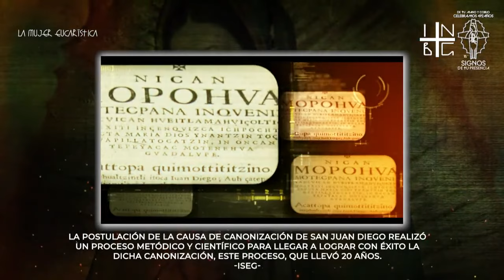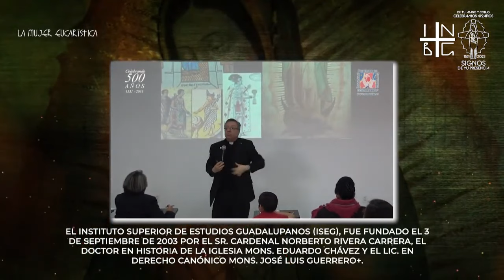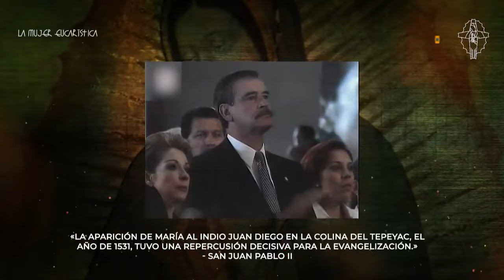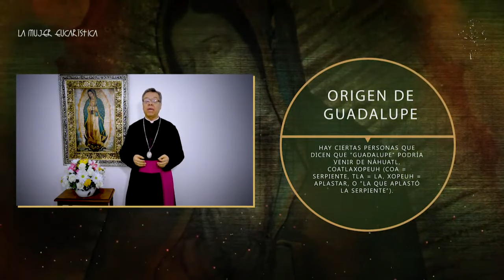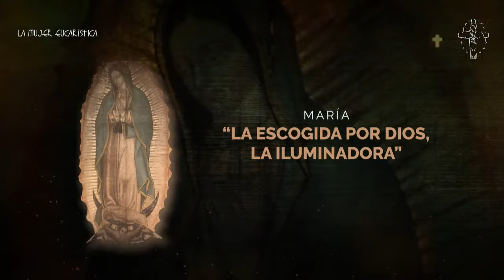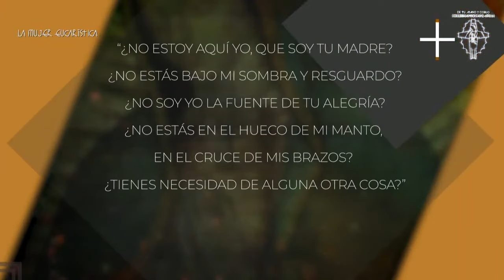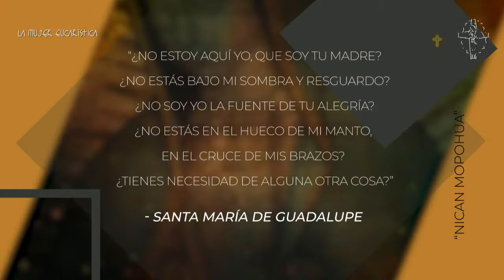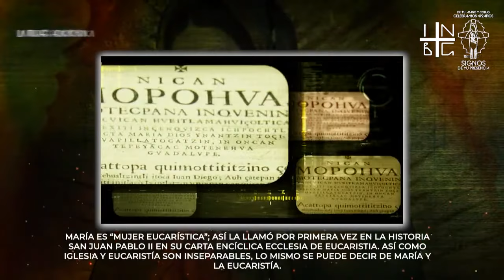22º Cápsula “La Mujer Eucarística” | M. I. Cango. Dr. Eduardo Chávez – Podcast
22º Cápsula “La Mujer Eucarística”
M. I. Cango. Dr. Eduardo Chávez | Noviembre del 2023
Fuente: Basílica de Guadalupe A.R

Santa María de Guadalupe es el primer Santuario, es el primer Tabernáculo, es el primer Sagrario en donde se encuentra el Señor, el Salvador: Jesús, quien es el Templo. Ella es la mujer Eucarística.

Santa María de Guadalupe es la Madre del verdaderísimo Dios por quien se vive, la Madre del “arraigadísimo” Dios Todopoderoso, Ella es Cristo-céntrica.

San Juan Pablo II:
“«…Desde los orígenes –en su advocación de Guadalupe– María constituyó el gran signo, de rostro maternal y misericordioso, de la cercanía del Padre y de Cristo, con quienes ella nos invita a entrar en comunión».

“La aparición de María al indio Juan Diego en la colina del Tepeyac, el año de 1531, tuvo una repercusión decisiva para la evangelización. Este influjo va más allá de los confines de la nación mexicana, alcanzando todo el Continente…”  Ecclesia in America, N° 11, pp. 19-20.

“Y América, que históricamente ha sido y es crisol de pueblos, ha reconocido «en el rostro mestizo de la Virgen del Tepeyac, [...] en Santa María de Guadalupe, [...] un gran ejemplo de evangelización perfectamente inculturada». Por eso, no sólo en el Centro y en el Sur, sino también en el Norte del Continente, la Virgen de Guadalupe es venerada como Reina de toda América.” Ecclesia in America, N° 11, p. 20.

“María Santísima de Guadalupe es invocada como «Patrona de toda América y Estrella de la primera y de la nueva evangelización». En este sentido, acojo gozoso la propuesta de los Padres sinodales de que el 12 de diciembre se celebre en todo el Continente la fiesta de Nuestra Señora de Guadalupe, Madre y Evangelizadora de América. Abrigo en mi corazón la firme esperanza de que ella, a cuya intercesión se debe el fortalecimiento de la fe de los primeros discípulos (cf. Jn 2, 11), guíe con su intercesión maternal a la Iglesia del Continente alcanzándole la efusión del Espíritu Santo como en la Iglesia naciente  (cf. Hch 1, 14), para que la nueva evangelización produzca un espléndido florecimiento de vida cristiana.”  Ecclesia in America, N° 11, p. 21.

DATO ÚTIL:

- 6 de mayo de 1990 - Beatificación de Juan Diego

-En 1998, la Santa Sede formó la Comisión Histórica, integrada por el Pbro. Dr. Fidel González, por el Pbro. Dr. Eduardo Chávez y Mons. José Luis Guerrero.

-El 17 de mayo de 2001, el P. Eduardo Chávez fue nombrado por el Cardenal Norberto Rivera Carrera, y aprobado por la Santa Sede: Postulador Oficial para la Causa de Canonización de san Juan Diego.

- El 20 de diciembre de 2001, se proclamó el Decreto del milagro delante del Papa San Juan Pablo II, este gran evento se realizó en la Sala Clementina, dentro de las instalaciones de la Ciudad del Vaticano. Ese mismo día San Juan Pablo II aprobó el milagro de Juan Diego y determinó la fecha y el lugar de su canonización.

- El 26 de febrero de 2002, en el Consistorio Ordinario, se define la fecha para la Canonización de San Juan Diego Cuauhtlatoatzin.

El 31 de julio de 2002, se llevó acabo la Canonización de San Juan Diego.

- 3 de septiembre de 2003, se funda el Instituto Superior de Estudios Guadalupanos (ISEG)